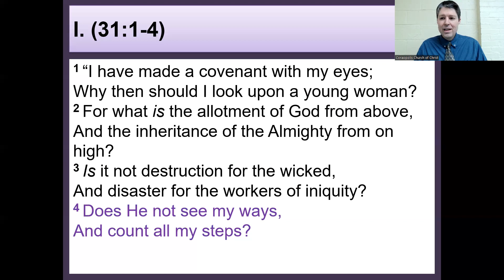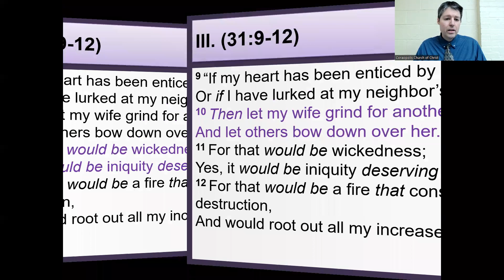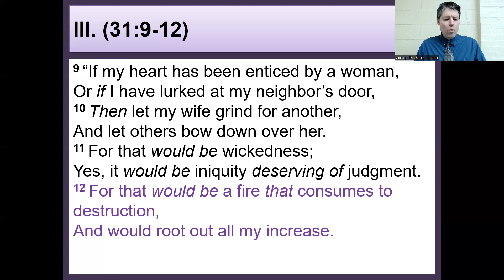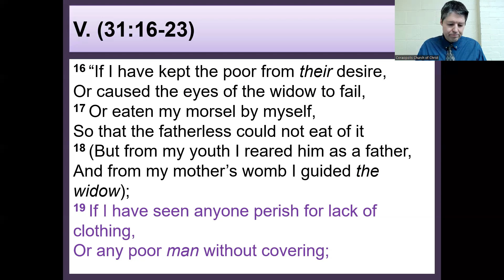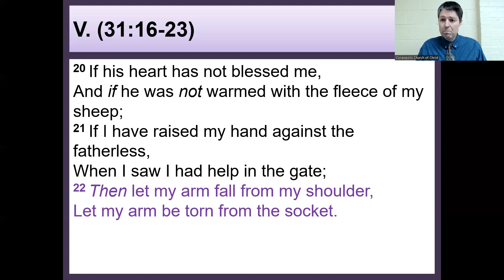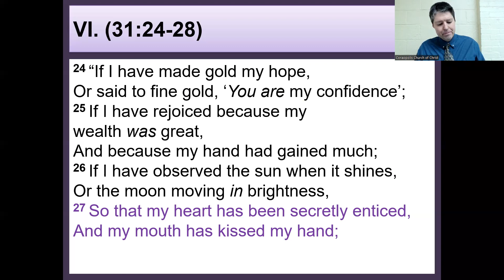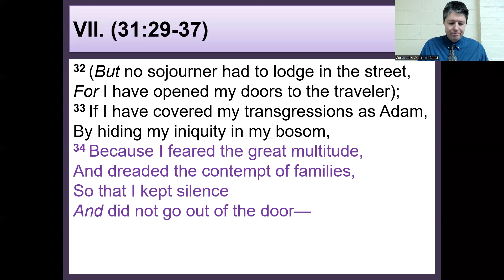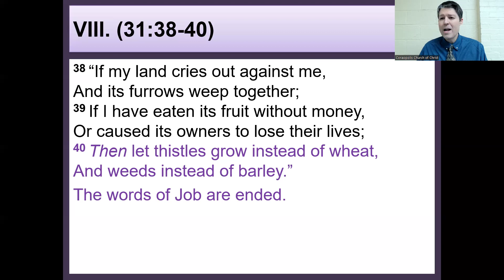Job 31 (NKJV)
This is a study of the Book of Job.